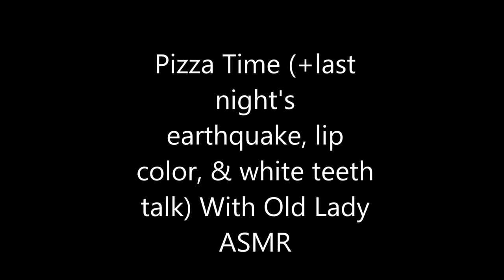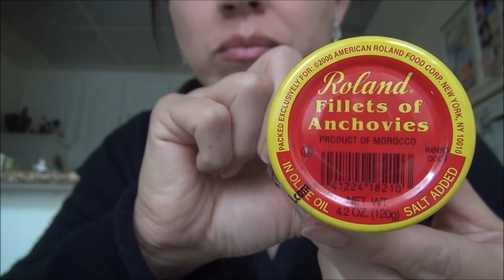SassEsnacks ASMR | American Pizza | Eating Sounds | Mukbang | Whispers | Tingles | Good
Visit SassEsnacks.com for a list of early signs and symptoms of pancreatic cancer that your doctor isn't aware of.  Get a CT Scan with Oral and IV Contrast if you have the symptoms.

SassE's original message:
SassEsnacks ASMR eating American-style Pizza. EATING SOUNDS, so GOOD!

SassEsnacks™ has 2 YouTube Channels.  This one and SassEkrafts ASMR.  Any other channel claiming to belong to SassEsnacks is a fake and should be reported.

My videos are intended to relax or create ASMR. If you do not like eating videos or whispering, I advise you to change the channel. Otherwise, enjoy!

Intro:00:00
Eating Pizza (Friday) Before Quake: 1:16
Eating Pizza (Saturday) After Quake: 15:03
My Lip Color: 29:36
My Teeth: 32:49
The last two discussions I added due to the number of comments I've received about both.